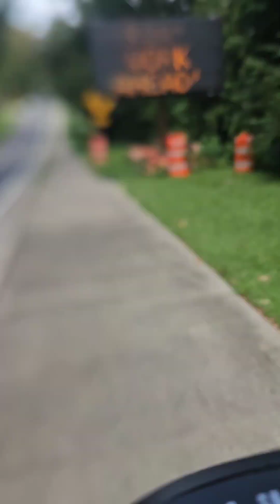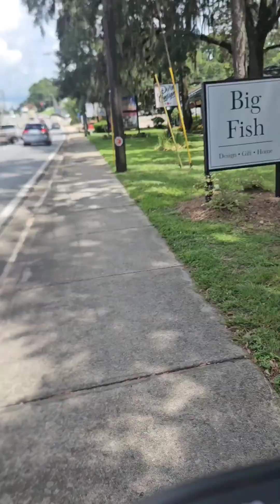Hermitage to TMH July 29, 2024